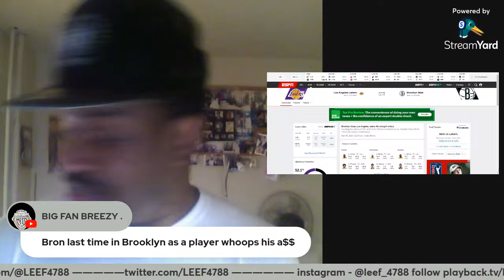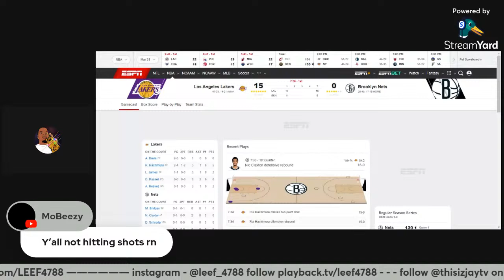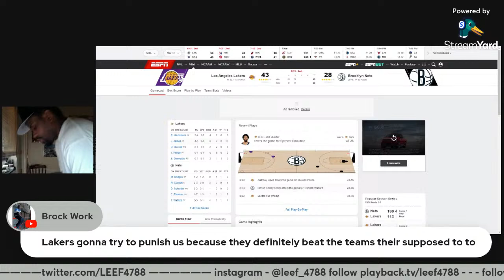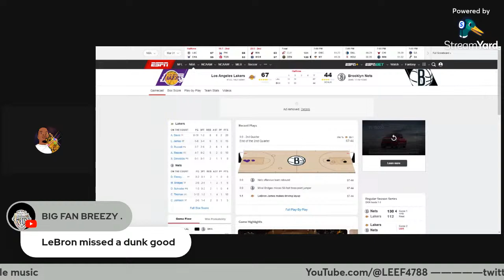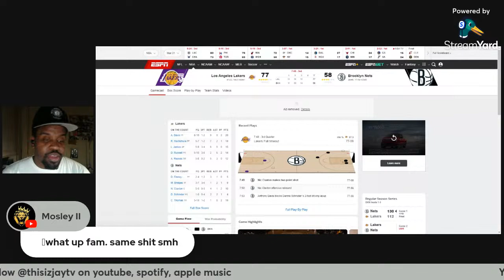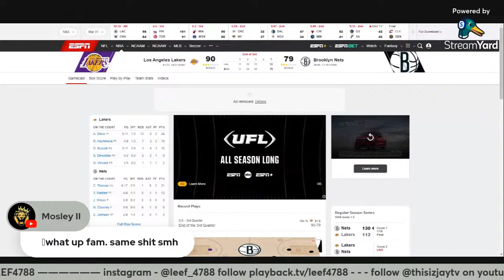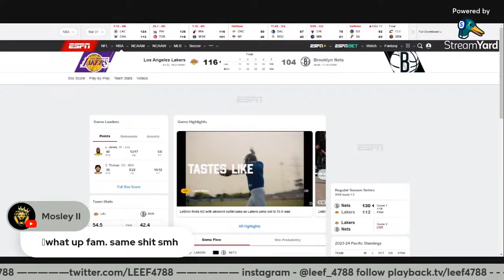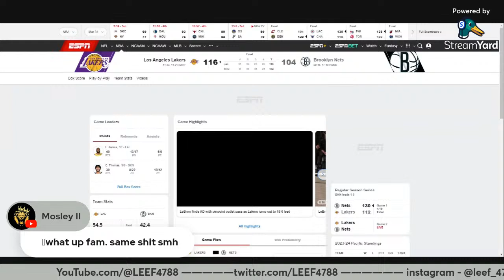NETS VISUAL EP 61 - NETS VS LAKERS (MARCH 31, 2024), PLAY BY PLAY, COLOR COMMENTARY AND MORE!